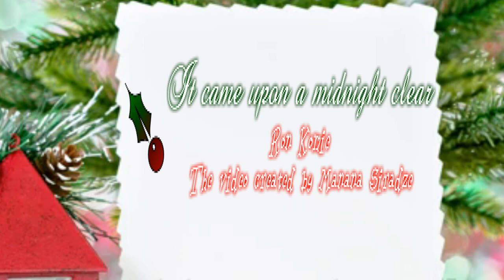Ron Komie - It Came Upon a Midnight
♫ It came upon a midnight clear_Ron Komie
from the album "Jingle Bells", Vol. 3 (2015 y)-It Came Upon a Midnight Clear", is a poem and Christmas carol written by Edmund Sears, pastor of the Unitarian Church in Wayland, Massachusetts.

album: Jingle Bells, Vol. 3
Release Date: June 26, 2015
Label: Rosenklang